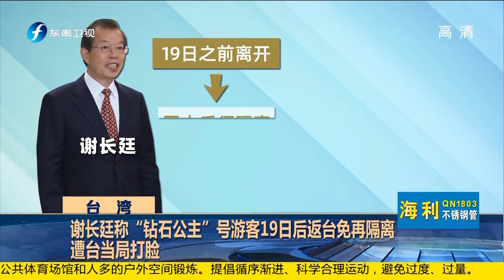《海峡午报》“钻石公主”号游客19日返台免在隔离 20200217